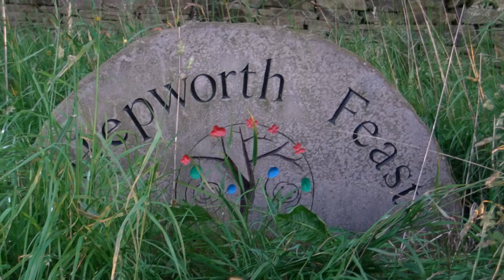Hepworth Feast Mon 25 June 12 17 Hepworth Feast Sign